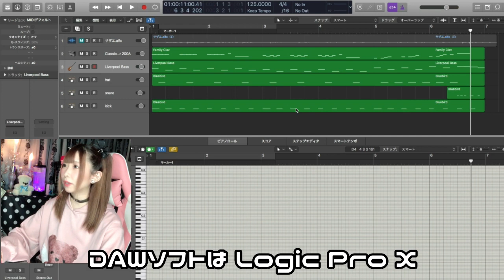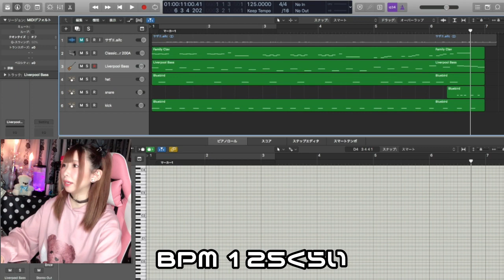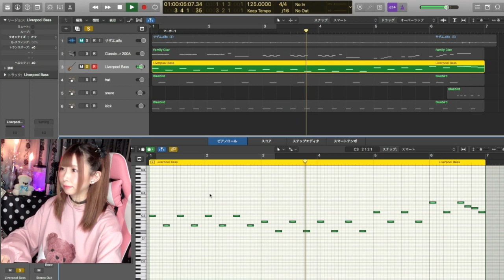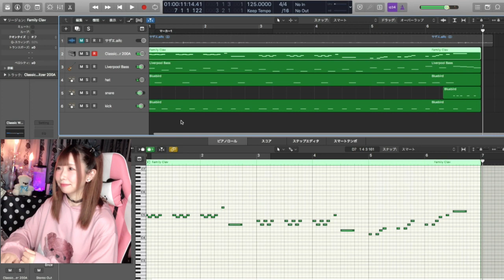【簡単作曲講座】サザエさんBGM「楽しい磯野家」【耳コピ】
超絶マルチシンガーソングライター。
群馬産DTM女子。
歌/作詞/作曲/楽器演奏/イラスト/デザイン/ダンス/MC/ナレーション